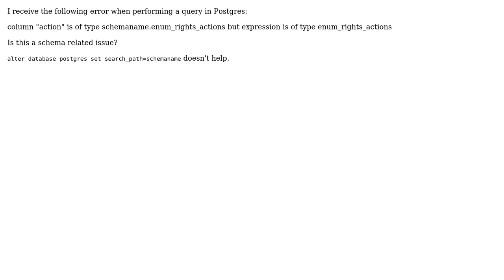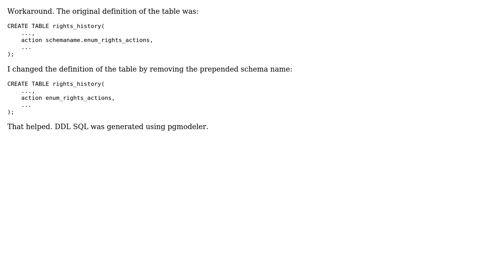Postgres cannot find enum type if prepended by schema name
With thanks & praise to God, and with thanks to the many people who have made this project possible! You are responsible for your own actions.